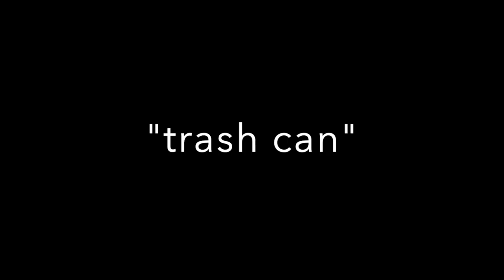Tiny Garage Show {improv}: trash can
In a performance set in a garage, New York City Ballet dancer Claire Kretzschmar improvises to a theme while pianist Mary Margaret Johnson plays the Bach Partita No. 1 in B-Flat Major, BWV 825: III. Corrente.